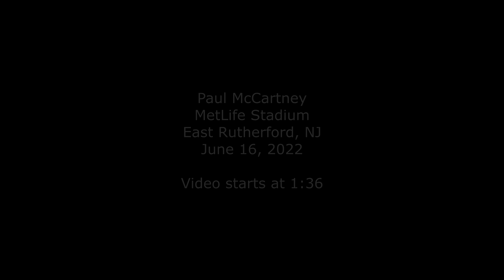Paul McCartney - June 16, 2022 - MetLife Stadium - Complete show (4K)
Recorded on June 16, 2022 at MetLife Stadium in East Rutherford, NJ. Final show of the tour. Audio from the YouTube channel Be Cool Or Be Podcast Out! posted My audio was ruined by the non-stop talk of people around me.
Setlist:
0:01 Can't Buy Me Love
2:20 Junior's Farm
6:11 Letting Go
12:25 Got to Get You Into My Life
15:24 Come On to Me
20:00 Let Me Roll It (with “Foxy Lady” outro jam at 24:34)
26:46 story about Jimi Hendrix
29:15 Getting Better
32:53 Let 'Em In
38:43 My Valentine
42:02 Nineteen Hundred and Eighty-Five
46:13 Maybe I'm Amazed
51:35 Paul talks about signs, audience sings Happy Birthday to Paul
54:00 I've Just Seen a Face
56:26 story about In Spite of All the Danger
58:31 In Spite of All the Danger
1:02:22 story about Love Me Do
1:04:45 Love Me Do
1:08:32 Dance Tonight
1:12:17 Blackbird
1:15:33 story about Blackbird, intro to Here Today
1:18:23 Here Today
1:22:20 New
1:25:29 Lady Madonna
1:29:15 Fuh You
1:33:26 Jet
1:37:57 Being for the Benefit of Mr. Kite!
1:40:47 intro to Something, story about ukulele and George Harrison
1:41:47 Something
1:46:28 Ob-La-Di, Ob-La-Da
1:50:41 You Never Give Me Your Money
1:52:55 She Came in Through the Bathroom Window
1:55:04 Get Back
1:59:13 Band on the Run
2:05:25 Glory Days - with Bruce Springsteen
2:10:00 I Wanna Be Your Man - with Bruce Springsteen
2:12:48 Let It Be
2:17:00 Live and Let Die
2:21:31 Hey Jude

Encore:
2:30:26 stage entrance with flags
2:31:49 I've Got a Feeling - with John Lennon video/vocals
2:36:06 Happy Birthday to You - with Jon Bon Jovi
2:37:51 Birthday
2:40:30 Helter Skelter
2:45:00 thank you to the crew
2:46:55 Golden Slumbers
2:48:36 Carry That Weight
2:50:15 The End - with Bruce Springsteen
2:54:17 "We'll see you next time", fireworks